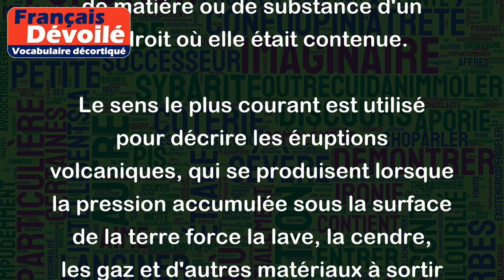Éruption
Le terme "Éruption" est utilisé pour décrire une sortie brusque et violente de matière ou de substance d'un endroit où elle était contenue.
Le sens le plus courant est utilisé pour décrire les éruptions volcaniques, qui se produisent lorsque la pression accumulée sous la surface de la terre force la lave, la cendre, les gaz et d'autres matériaux à sortir violemment du volcan. Par exemple, l'éruption du Mont Saint Helens en 1980 a été l'une des plus dévastatrices de l'histoire américaine.
Cependant, le terme "éruption" peut également être utilisé pour décrire des sorties soudaines d'autres substances, telles que des éruptions cutanées sur la peau, des éruptions solaires sur la surface du soleil ou même des éruptions de colère chez les individus. Par exemple, un individu pourrait dire "J'ai eu une éruption de colère lorsque j'ai appris la nouvelle."